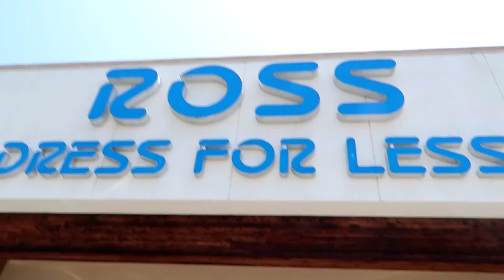AMERICKÝ SEN KONČÍ LETÍME DOMŮ | USA TRIP DEN POSLEDNÍ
Tohle byl náš poslední den v Americe. Ještě jsme stihli jít na kávu, burger a do obchodu s oblečením a potom už jen na letiště a do Londýna.